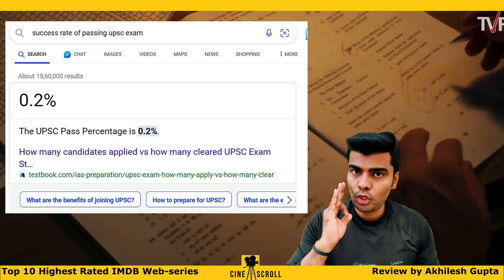TOP 10 Highest Rated Indian Series on IMDB 2023 | Cine scroll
I have uploaded the list of only indian web series that have more than 8 IMDB ratings of 2023.
Enjoy the list & do give your thoughts.

GOOGLE SEARCH -
1)top 10 highest rated indian series on imdb 2023
2)top 10
3)top 10 most popular indian web series 2023
4)top 10 highest rated indian web series of all time
5)top 10 most popular web series in india
6)top 10 highest rated indian shows 2023
7)top 10 highest rated indian shows of all time
8)BEST  web series ON 2023
9)best indian web series of all time
10)highest imdb rated indian web series 2023
11)top 10 best indian web series on netflix

Cinescroll channel sometimes use Film Clips, TV series Clips, Web Series Clips, Animation Series Clips to explain about the Film, Web Series, Trailers and Songs, but all under section 107 of the copyright Act 1976, allowance is made for FAIR USE for purpose such as criticism, comment, news reporting, teaching, scholarship and research.